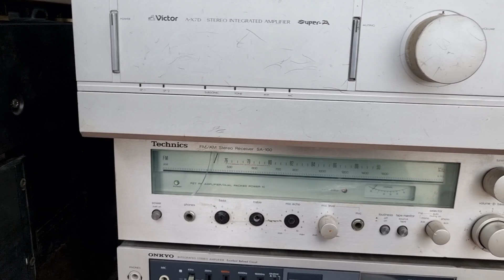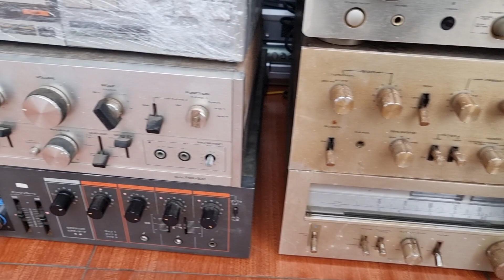Amply pioneer sansui denon và nhiều loại khác giá rẻ bên em về rất nhiều có tại Tuyến 0917 838 969